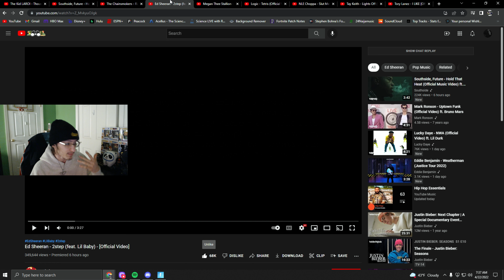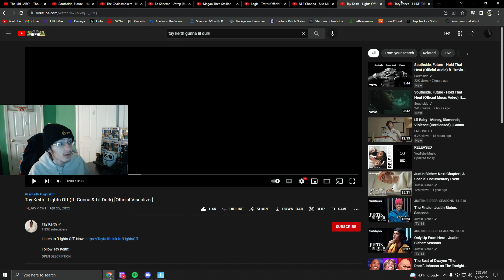The Kid Laroi-Thousand Miles (Reaction)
0:00 Intro
2:00 The Kid Laroi-Thousand Miles Trailer
2:47 The Kid Laroi-Thousand Miles
6:54 Outro